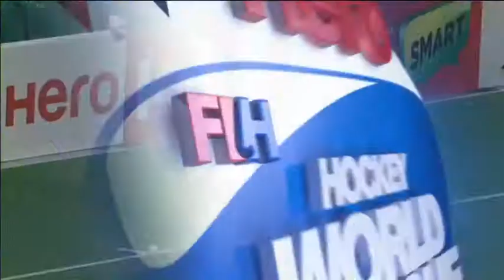Hero HWLR2 Delhi: 20/02/13 India v Oman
Welcome to the FIH YouTube Channel where you can watch all the amazing skills, fearless keepers and incredible goals.

With master class videos and behind the scenes access you can get to know the star players from around the globe as they compete in the Hockey World League, World Cup and Champions Trophy.